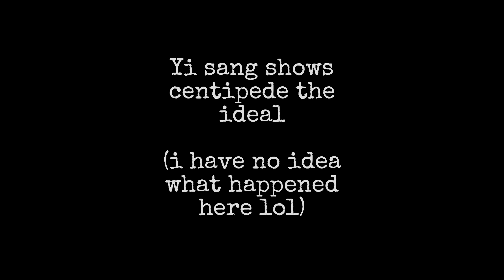bleed is pretty balanced - Limbus Company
coulda been better but i just wanted to show how crazy bleed gets in mdh